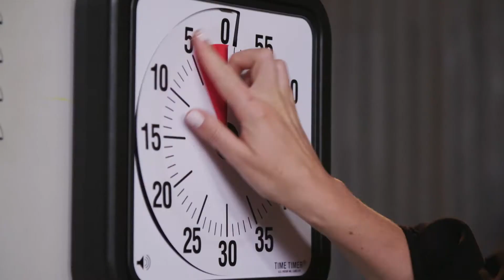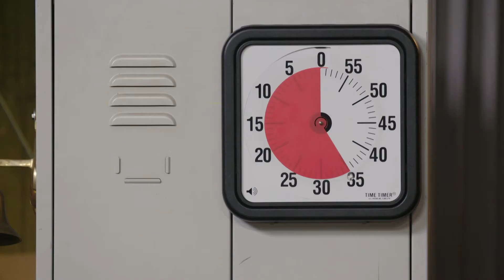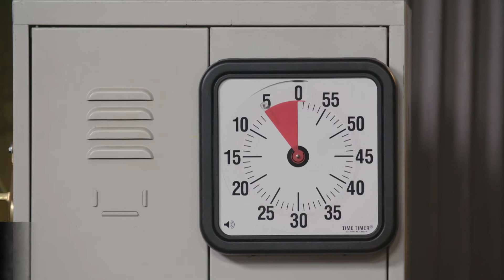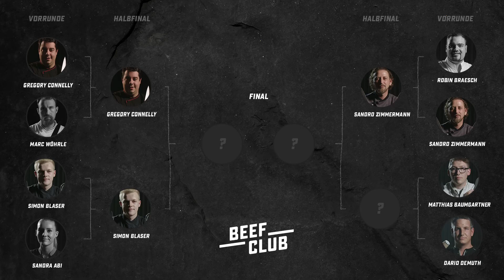Matthias Baumgartner vs. Dario Demuth | Beef Club – 8. Staffel VR 4 | SAT.1 Schweiz | Mediafisch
Dario Demuth, 35, Leiter Küche im Zentrum Kohlfirst Feuerthalen

Während mehrerer Jahren war Dario in den Schweizer Sternenküchen unterwegs. Er kochte unter anderem im Grand Hotel Bad Ragaz, im Kongresshotel Davos und war Bankett-Verantwortlicher am World Economic Forum in Davos. Heute leitet er die Küche im Zentrum Kohlfirst in Feuerthalen, ist Lehrlingsexperte im Kanton Schaffhausen und kreiert eigene Menükarten und Rezepte für diverse Gastronomiebetriebe. Der 35-Jährige liebt es traditionelle Gerichte zu modernisieren und neu zu interpretieren. Sein Kochstil: Einfach, modern und lecker. Seine Lieblingszutat ist die Bergamotte.

Matthias Baumgartner, 28, Sous Chef im Romantik Hotel Hornberg

Während seiner Lehre im Hotel Rheingerbe am Rhein eignete sich Matthias grosses Know-How im Umgang mit Fisch und Fleisch an. Ob frische Fische aus dem Bodensee oder eigens erlegtes Wild – sein Lehrmeister lehrte ihn, worauf es bei deren Verarbeitung und Zubereitung ankommt. Nach seiner Ausbildung zog es den aufstrebenden Ostschweizer von Sterneküche zu Sterneküche. Zu seinen wichtigsten Stationen zählen Top-Restaurants wie das Hotel Fährhaus, das Alpina Gstaad sowie das Hotel Riva in Konstanz. Seit einiger Zeit ist der 28-Jährige nun im Romantik Hotel Hornberg als Sous Chef tätig. Matthias legt bei seinen Gerichten viel Wert auf Regionalität, ein moderner Touch darf dabei aber nicht fehlen. Trotz des Druckes in der gehobenen Gastronomie steht bei ihm der Spass am Kochen immer noch im Vordergrund.